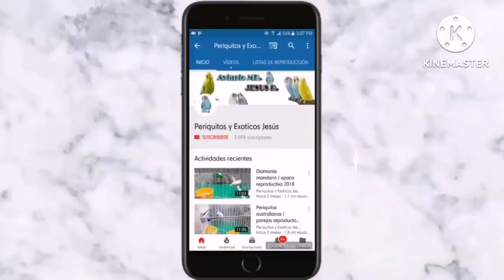Nuevo proyecto de PERIQUITOS PERLADOS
hola chicos y chicas amantes de las aves , saludos de su amigo Jesús del Aviario Martínez , espero de antemano y de corazón que este canal sea de su total agrado , y que puedan agarrar los tips que yo les pueda compartir saludos y bendiciones.